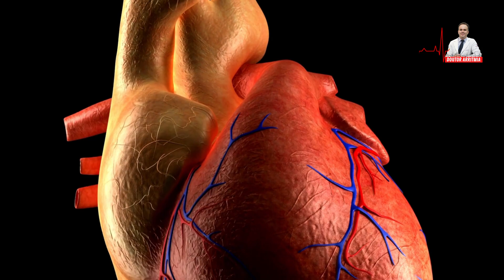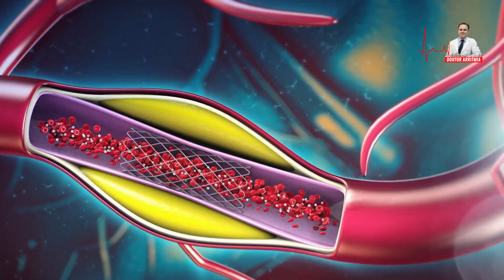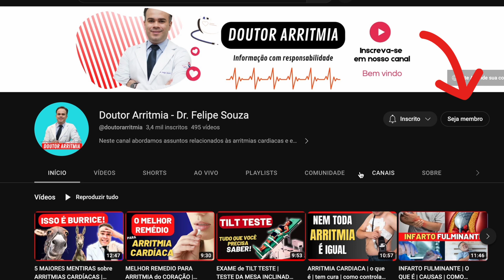5 MAIORES BURRICES sobre o INFARTO | MITOS sobre o infarto angina e veia entupida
Dr. Felipe Souza - cardiologista especialista em arritmias cardíacas, marcapasso e ablação explica um pouco sobre esse importante tema. O infarto do coração

00:01 Burrices sobre o infarto
01:20 Primeira burrice
03:41 Segunda burrice
05:40 Terceira burrice
07:28 Quarta burrice
08:40 Quinta burrice
10:56 Exclusivo para você!